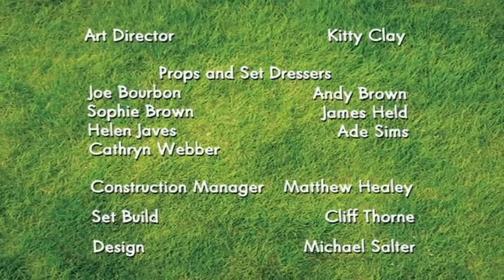Something Unexpected (Shaun the Sheep Episode 06-Still Life-Painting Together)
Something unexpected sometime may bring luckiness :)

"The best things in life are unexpected - because there were no expectations" (Eli Khamarov)